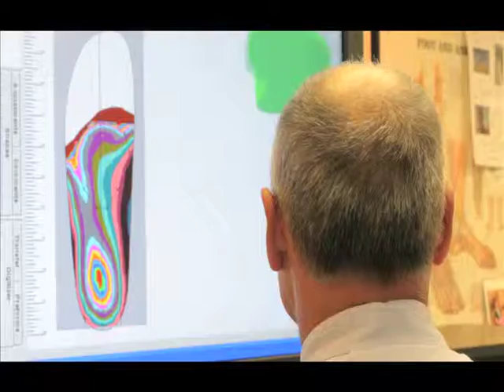FOOTSTAR TV commercial 30 SD produced by Kaplowe Studios!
Kaplowe Studios produces high quality Radio and TV commercials, On Hold messages and Web Videos FAST! There's no project or budget too small.. so if you're ready to grow your business, call today for a quote and free demo! 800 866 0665. Thanks, Carl and Mark are standing by to chat!